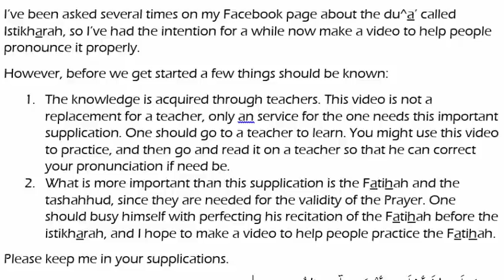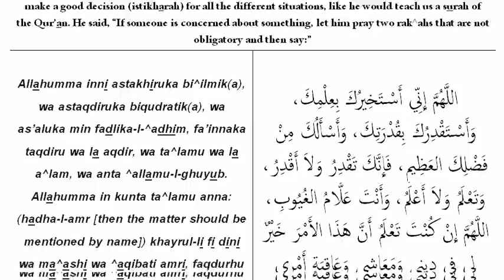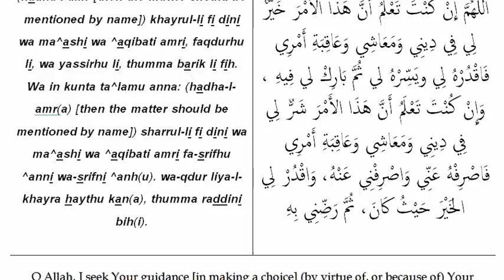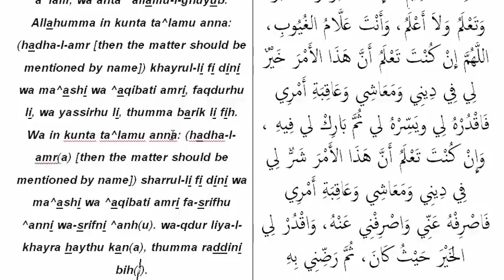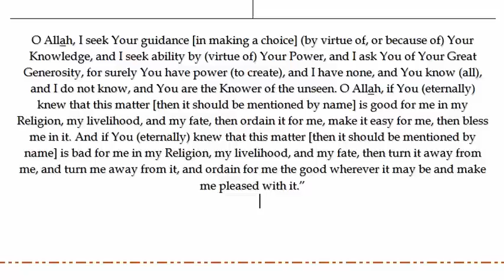Istikharah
How to pronounce the istikharah du^a'